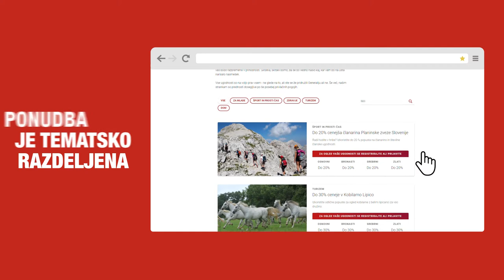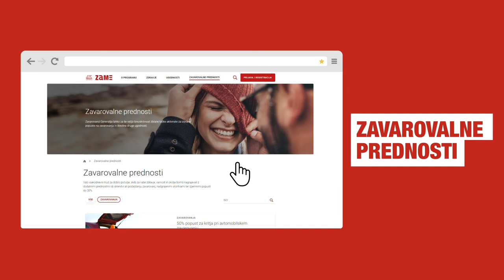Predstavitev Generali Programa prednosti ZAME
Generali ZAME je program prednosti in ugodnosti, ki je na voljo vsem obstoječim strankam in tudi tistim, ki to še niso. Sestavljajo ga trije glavni sklopi: nasveti za zdrav in aktiven način življenja, ugodnosti in popusti naših partnerjev in zavarovalne prednosti. V programu lahko registrirani člani zbirajo točke zvestobe (v nadaljevanju: Generali točke), s katerimi so upravičeni do različnih ugodnost. Oglej si predstavitev programa.